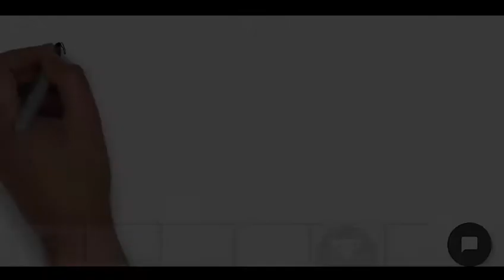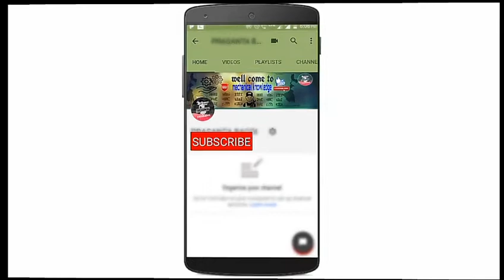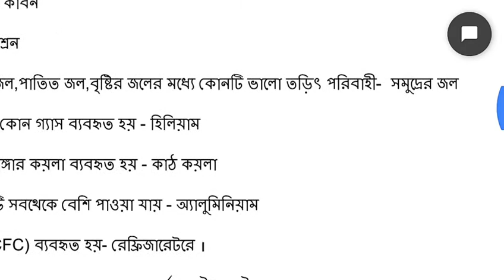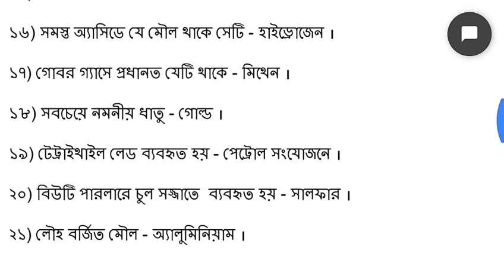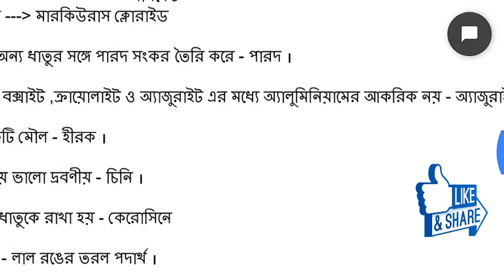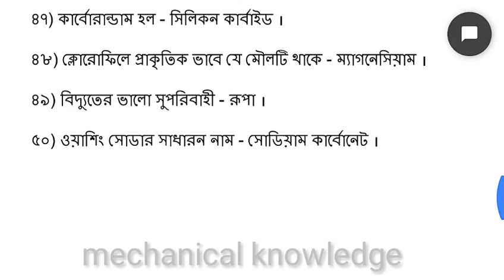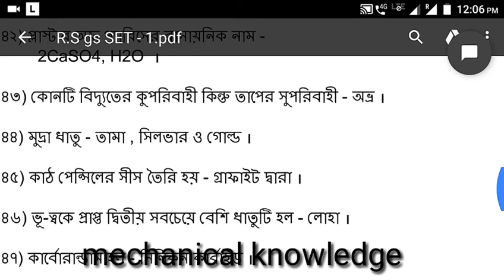[Bengali] R.S Agarwal GK science part 1. Railway group D and ALP exam k liye.[ mechanical knowledge]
[বাংলা বাংলা] Rs Aggarwal GK science part 1. আর এস আগারওয়াল general knowledge part one. খুবই গুরুত্বপূর্ণ এখনই দেখুন হান্ড্রেড পারসেন্ট কমন আসবে পতি পরীক্ষায় কমন এসেছে .[ MECANICAL KNOWLEDGE]   Bengali